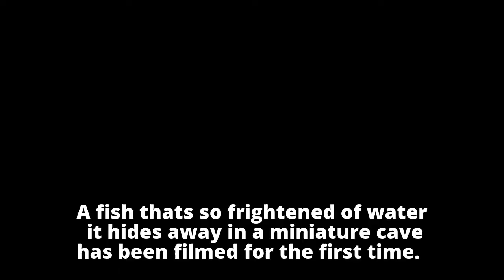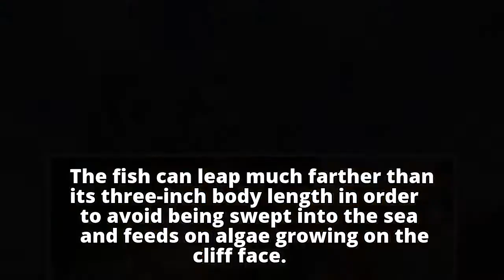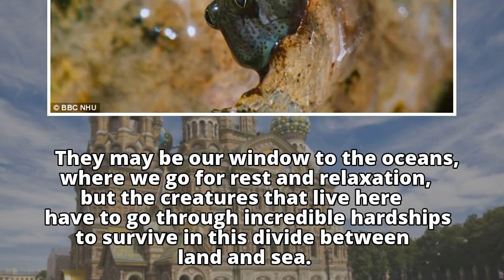Meet the fish that's so afraid of the sea it lives in a cave three feet above water level - filmed f